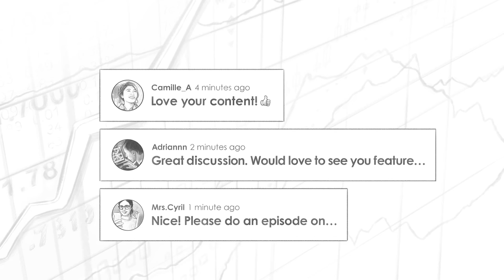RWH005: Meet the Master w/ Aswath Damodaran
William Green speaks with valuation guru Aswath Damodaran, who has written numerous books on how to value companies and invest successfully. The ultimate teacher, Aswath is a legendary professor of finance at NYU who has also made his classes available for free online to millions of followers around the world. In this conversation, he shares insights on how to value stocks, find the right investment strategy for you, and build a joyful life.

IN THIS EPISODE, YOU'LL LEARN:
00:00:00 - Intro
00:00:07 - Aswath Damodara's childhood and upbringing in India
00:03:15 - Aswath Damodara's move to America
00:05:15 - How Aswath Damodara discovered his passion for teaching
00:08:20 - Why it’s so valuable to build unscheduled “day-dreaming time” into your day.
00:11:06  - Why it’s a competitive advantage to be a generalist in a world of specialists.
00:21:41 - What 42 years as a professor have taught Aswath about how to communicate.
00:29:08 - Why he’s intensely skeptical about the ESG movement.
00:39:46 - Why he owns no cryptocurrencies and views Bitcoin as a currency “for the paranoid.”
00:46:45 - Which investment principles guide him.
00:50:17 - How to identify the investment philosophy that fits best for you.
00:56:47 - How he values businesses by focusing on three key drivers above all else.
01:11:12 - Why he’s glad that he sold Amazon and Tesla, and how he hit the jackpot with Apple.
01:16:24 - Which investors he admires the most.
01:23:00 - Alibaba and China's government
01:24:49 - Macroeconomics and Valuation
01:27:04 - Why he believes that macroeconomic forecasting makes soothsayers look good.
01:29:26 - How he maintains his serenity in difficult times, both in markets and life.
01:31:31 - Why it’s so important to spread your bets and not concentrate too aggressively.
01:35:08 - How “small, right” actions can have a massive impact on you and others.
01:44:50 - Why he treasures the freedom to speak his mind, quit his job, and walk away.

📖 BOOKS MENTIONED:
- Richer, Wiser, Happier by William Green
- Investment Fables by Aswath Damodaran
- The Little Book of Valuation by Aswath Damodaran
- Investment Philosophies by Aswath Damodaran
- Narrative and Numbers by Aswath Damodaran
- The Success Equation by Michael J. Mauboussin